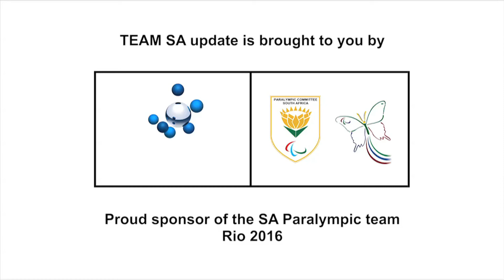Team SA 's only equistrian representative.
Philippa Johnson-Dwyer is South Africa's only equistrian representative at the Paralympics. Johnson-Dwyer won two Gold Medals in Beijing in 2008 but just couldn't repeat that performance in Rio. Riding on Lord Louis, she ended in 7 th position in the Individiual Test Grade 3 competition.